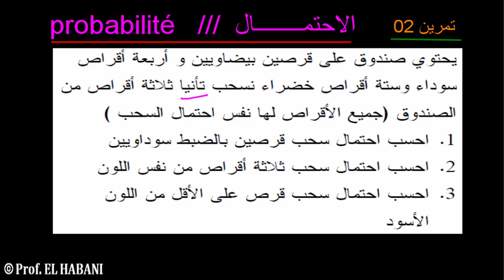الاحتمال تمرين 02